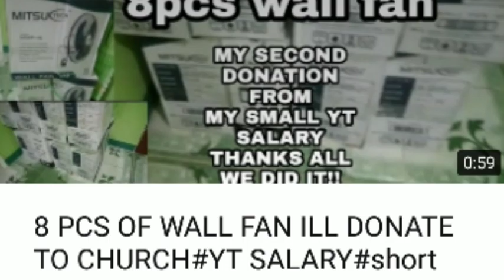UPDATE ON MY DONATION TO CHURCH WALL FAN INSTALLED#shorts